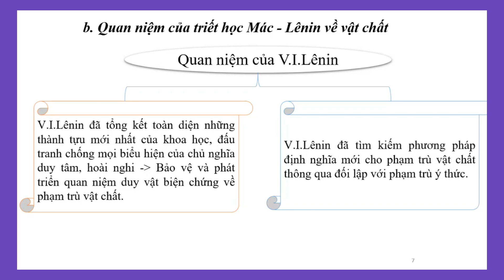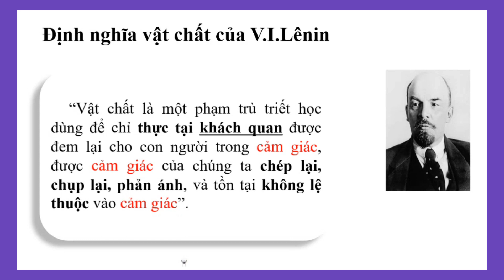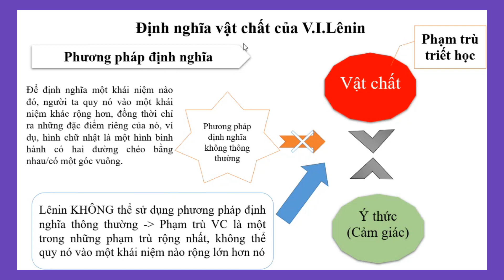[23] Mục đích V.I.Lênin đưa ra định nghĩa và phương pháp định nghĩa vật chất (Chương 2) (2024)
[23] Mục đích V.I.Lênin đưa ra định nghĩa vật chất và phương pháp định nghĩa vật chất của V.I. Lênin (Chương 2) (2024)
Kỉ niệm Chiều 10/02/2024 (Tức Chiều mồng 1 Tết Nguyên Đán) - Lao động là một niềm vui, không có ngày nghỉ!
Trân trọng,